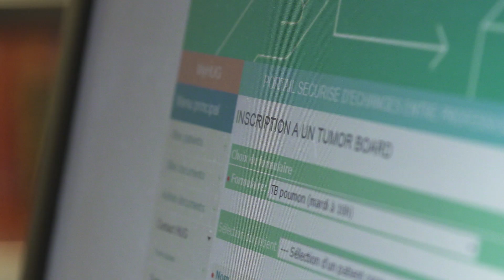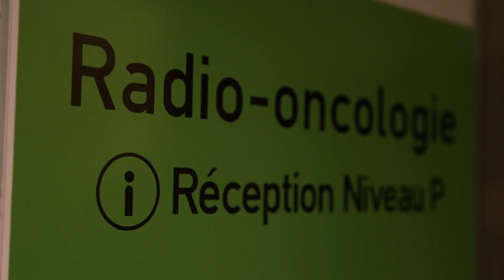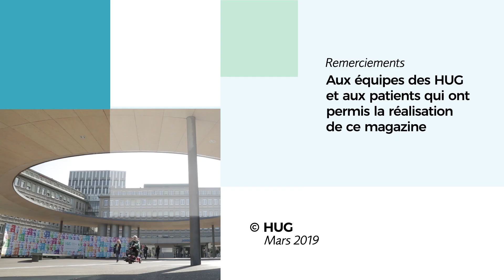Le cancer du poumon : De nouvelles approches diagnostiques et thérapeutiques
Le cancer du poumon… La première cause de décès par cancer en Suisse.
Deux chiffres marquants résument à eux seuls le cancer du poumon :
-  Au moment du diagnostic, 20% seulement des cancers du poumon sont curables.
- Plus de 80% des cancers du poumon sont liés au tabac. Des cancers, détectés souvent trop tard.
Longtemps réservé le plus souvent aux hommes, il est aussi aujourd’hui le cancer des femmes.
Ce mois-ci, PULSATIONS TV vous emmène au cœur du centre des cancers du poumon des HUG et de ses nouvelles approches diagnostiques et thérapeutiques.

Avec les expertises de :
- Pre Paola GASCHE SOCCAL – Médecin-cheffe du Service de pneumologie – HUG
- Dr Jérôme PLOJOUX – Pneumologue – HUG
- Dr Wolfram KARENOVICS – Chirurgien – HUG
- Dr Alfredo ADDEO – Oncologue – HUG
- Dr Stéphane GRANDIN – Pneumoloue